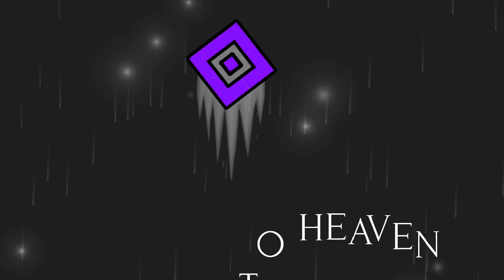Vault to Heaven by Azuvy - Geometry Dash 2.11